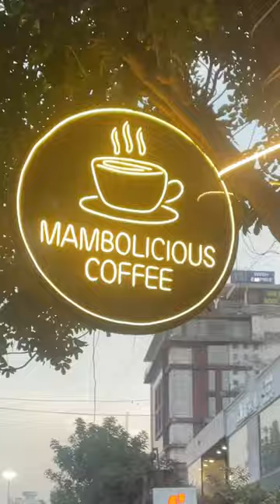Mambolclous coffee 🍕🌮🌯🫔trendingshorts